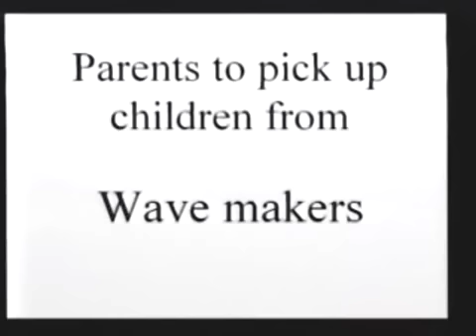Eyes To See A Better Country by Jackie Pullinger